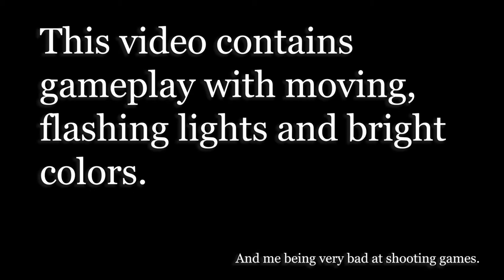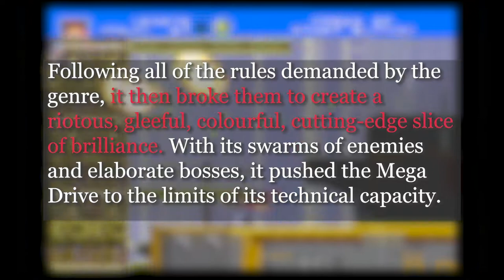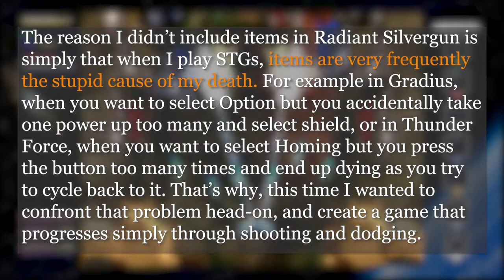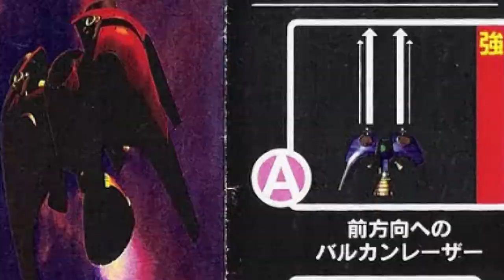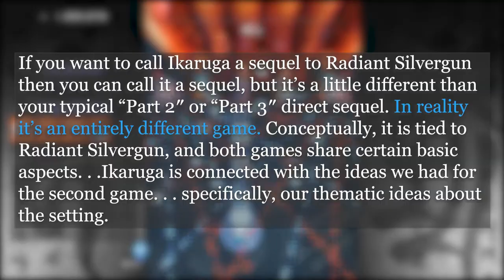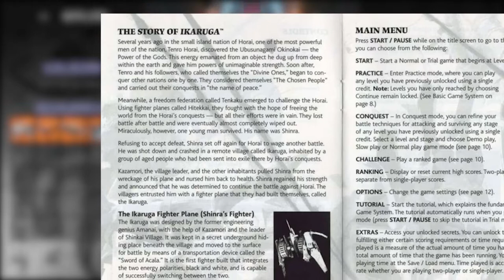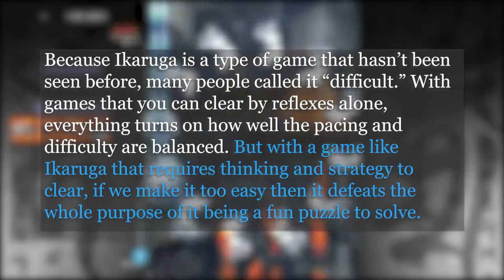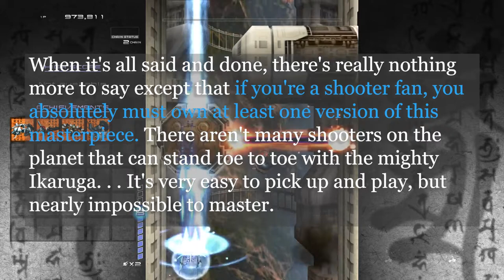Check Out Treasure's Legendary Shooting Games | Radiant Silvergun and Ikaruga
Ikaruga and Radiant Silvergun are two legendary retro shooting games that change the perception of what a shooting game can be. Treasure, the developer behind the games, is noted for their innovation across the Sega Genesis and Saturn and brought us these two great shooting games.

Playing through all of these games recently, I noticed how visually beautiful and meticulously crafted they are and made this video about this great developer and two fantastic shooters they created.

0:00 Introduction
1:35 Treasure Video Games and Gunstar Heroes
10:30 Radiant Silvergun: Development and Production
16:05 Radiant Silvergun: The Story
17:55 Radiant Silvergun: Gameplay, Mechanics and Stages
21:50 Radiant Silvergun: Bosses
25:25 Ikaruga: Development and Production
30:20 Ikaruga: The Story
32:25 Ikaruga: Difficulty, Gameplay and Mechanics
37:20 Ikaruga: Bosses
39:40 Ikaruga: Music, Graphics and Presentation
43:00 Comparing Radiant Silvergun and Ikaruga